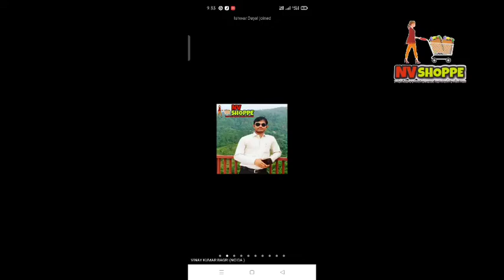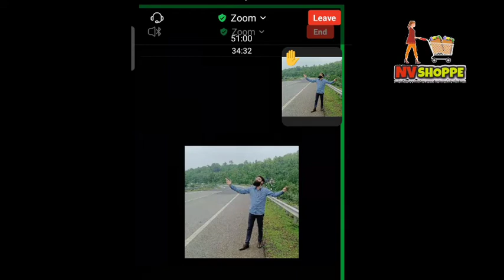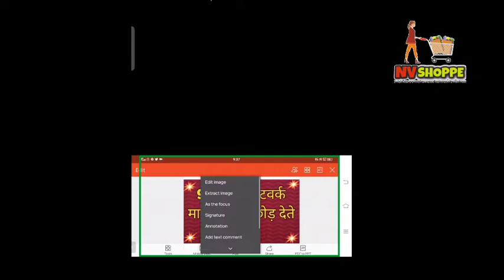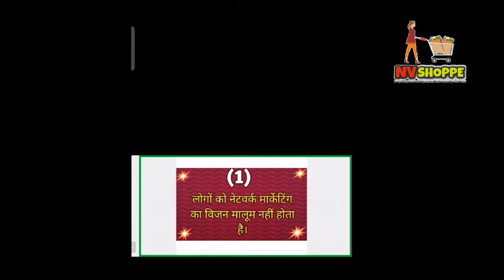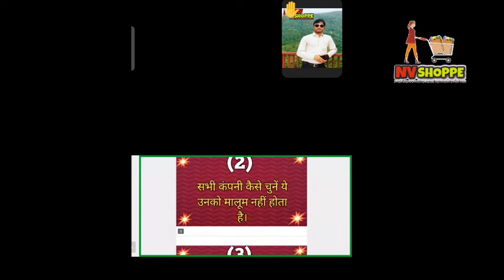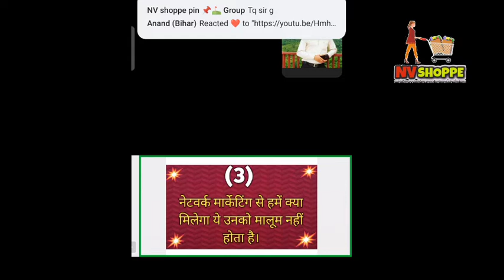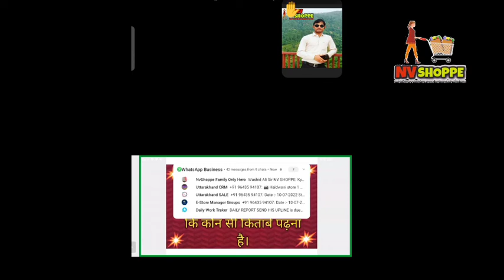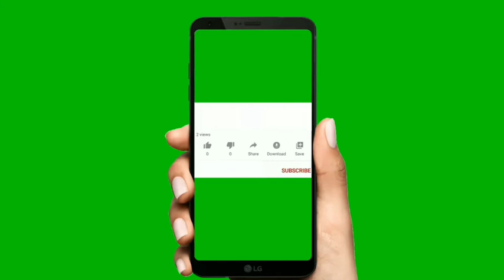Why Fail @ Network marketing | Basic Training by Vinay Kumar Bagri |NV Shoppe Training 10-08-2022